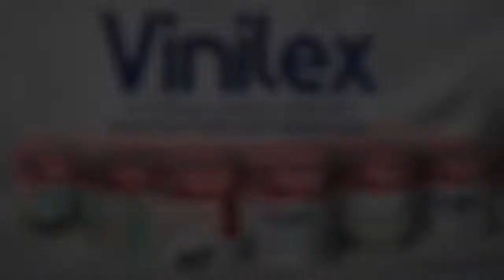Kasus Dugaan Pelecehan Seksual Istri Sambo Dihentikan, Keluarga Brigadir J Pulihkan Nama Baik!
MAGELANG, KOMPAS.TV - Keluarga meminta nama Brigadir Yosua Hutabarat dipulihkan setelah polisi menghentikan kasus dugaan pelecehan kepada istri Irjen Ferdy Sambo. Keluarga juga mengapresiasi Polri menangani kasus ini. Ada kelegaan dari keluarga Brigadir Yosua alias Brigadir J, setelah Polri menghentikan kasus dugaan pelecehan kepada istri Irjen Ferdy Sambo.

Penghentian kasus dilakukan karena Polri tidak menemukan unsur pidana laporan pelecehan di Rumah Dinas Irjen Ferdy Sambo, Duren Tiga, Jakarta Selatan. Selanjutnya, keluarga juga meminta nama baik Brigadir Yosua dipulihkan. Laporan kasus pelecehan seksual terhadap istri Irjen Ferdy Sambo akhirnya dihentikan usai polisi melakukan gelar perkara pada 12 Agustus 2022 lalu.

Selain perkara dugaan pelecehan terhadap Putri Chandrawathi, polisi juga menghentikan kasus dugaan percobaan pembunuhan terhadap Bharada Richard Eliezer dengan terlapor Brigadir Yosua. (*)